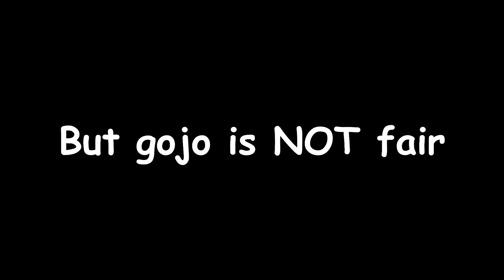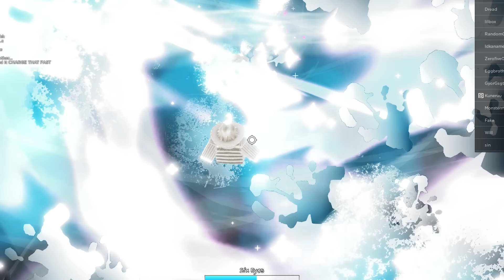200% Hollow purple + Infinite Void... | Jujutsu Shenanigans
NOT A FAIR COMBO